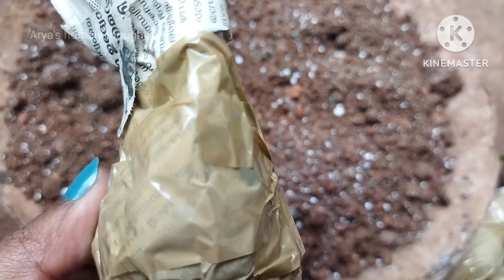ഓൺലൈനിൽ വാങ്ങുന്ന ചെടികൾ ഇങ്ങനെയാണോ നടുന്നത് 😱 ജമന്തി ചെടികൾ നശിക്കാൻ കാരണം //chrysanthemum plant🔥